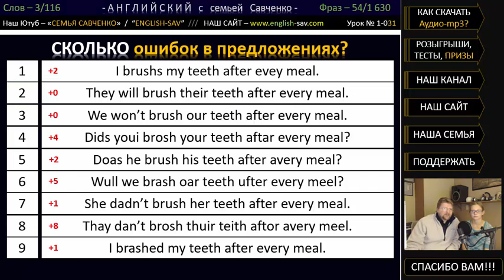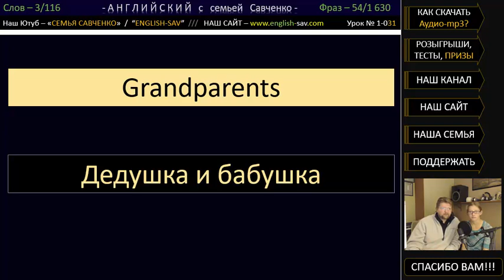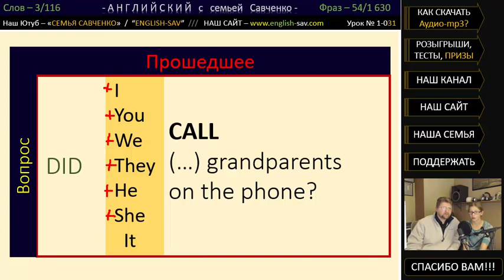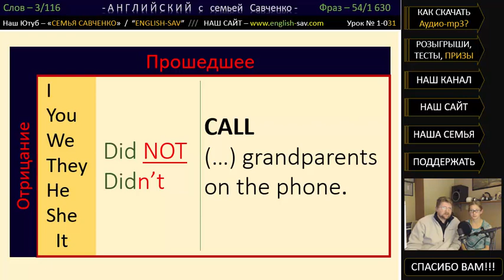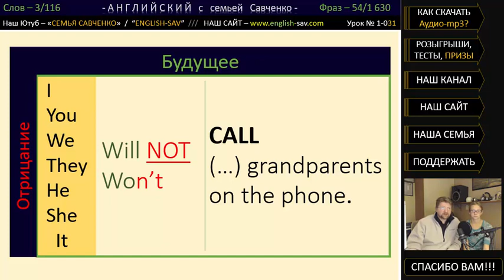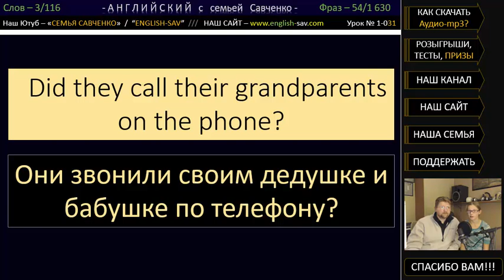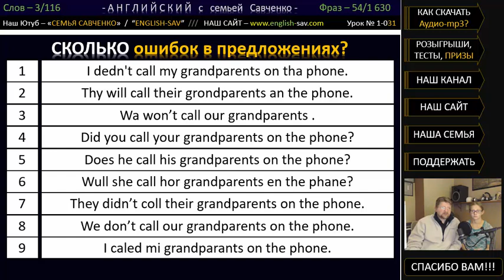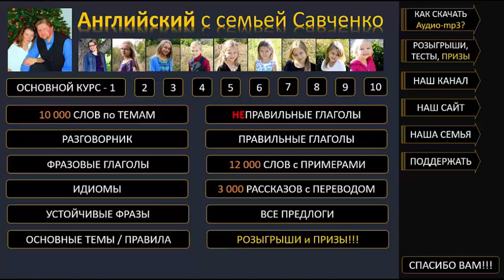Английский /1-031/ Английский язык / Английский для начинающих с семьей Савченко